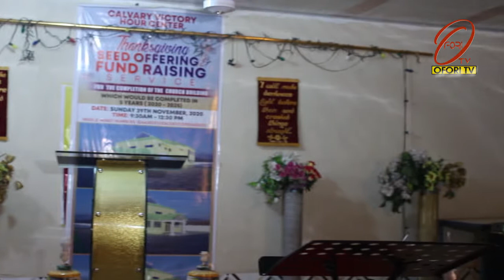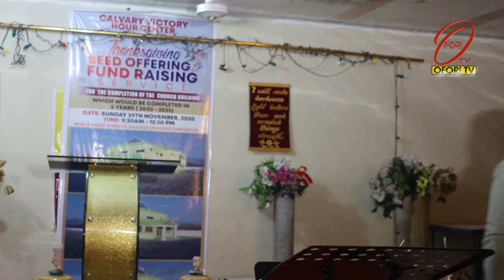Ofori TV. Tpoic: Greatly Rejoice. Day 4. By Dr Peter Yaw Ofori.